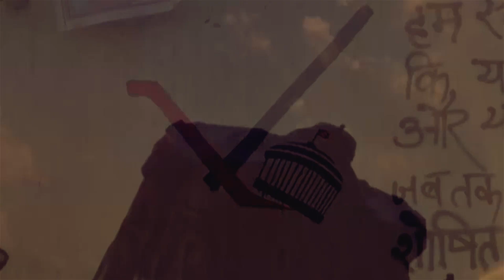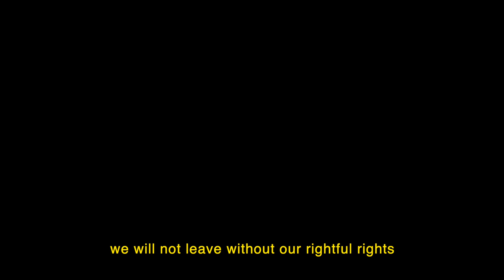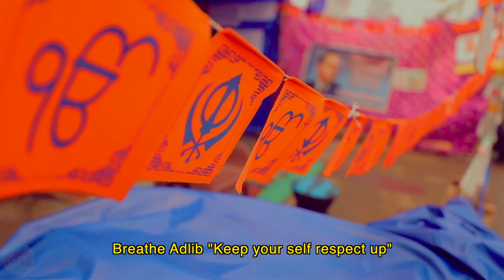Breathe Kisaan Ekta Zindabaad Music Visualiser India Farmer Protest Song 2021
Title: Kisaan Ekta Zindabaad (Music Video) - Punjabi Hip Hop Protest Song 2021

Caption: Over 250 million of the Indian population gathered to protest against the Indian government's Farmers Bills.

Young, elders, people of all genders, religions and regions gathered, they agreed that the time had come to unite together to abolish the biased corrupt economic system within the Indian government.

The Kisaan (Farmer) issue was not addressed by mainstream media for many years. There were a lot of Kisaans (Farmers) that were committing suicide because their crops were affected by climate change and chemical aggravation.

The government passing three unfair Farmer Bills shocked the Kisaan all over India. The people rose to attain justice over this decision, that was made without input or consultation from the Farmers associations.

The Indian government, led by Mr Modi did not mindfully consider that if the Kisaan can't sell their crops at a price protected rate, then eventually they could be driven out of the competitive market by corporations and thus the majority of Farmers will not be able to feed themselves or their families. Generational livelihoods are at stake, in a very real way.

Breathe Rapper witnessed this happening in the world so he, his music producer @NeeyatSaaf and his team @MindCampMusic thought it would be a great idea to make a revolutionary Kisaan song reflecting on the feeling of the people, focusing on unity (Ekta).

Breathe also recognised that the massive population of female Kisaan, sadly are not being mentioned in any other Kisaan songs or media news so we also thought that would be great to add some visual videos of the women kisaans (although it was hard to find footage of them so we did the best we could with limited resources).

This is a charity record and all proceeds and income from streams of this song will be sent to the farmers aid charity at Khalsa Aid. A special thanks to the following people who's footage we have used.

[LIST NAMES OF FOOTAGE OWNERS]

Farmers Protest | Aerial View | Farm Bills | Harp Farmer Pictures | Kisan Morcha | Delhi
ANDOLAN - Kisan Ekta Zindabad _ India's huge Farmers' Protest _ Documentary 4K
National Anthem Ft Our Living GodFARMER_v720P
Jagseer Singh Jaggi Baba ਬੇਖੌਫ ਸਿੰਘ ਚੜਦੀ ਕਲਾ ਚ ਜੋ ਬੋਲੇ ਸੋ ਨਿਹਾਲ ਸਤਿ ਸ੍ਰੀ ਅਕਾਲ 🙏 ਰੰਗਰੇਟਾ ਗੁਰੂ ਕਾ ਬੇਟਾ
Farmer Protests, In Bitter Cold, Rage Rises among farmers who sleep under tractors _ Barkha Dut
Adani agro logistics के Moga sillos को Farm bills के pass होने से जोड़ते viral claims misleading
Mr. Gautam Adani on the historic solar award for Adani Green Energy
Sh Mukesh Ambani and Sh Mark Zuckerberg in discu
Haryana Farmers Hit Back After Chief Minister Says Protesters Not Ours_360p
किसान खेमाराम ने गांव को बनाया मिनी इजरायल सालाना कमाई 1 करोड़_Crorepati Farmer Khemaram Jaipur
इस किसान ने कर दी सबकी बोलती बंद!_ Farmer Protests at Gajipur Delhi border
Women take centre stage at farmers’ protest sites on International Women’s
The Women Behind the Indian Farmers Protes
A night at Indias largest farmers protest  BBC News
Farmers Protest Haryana क कसन भ आदलन म शमल_360p
Children's protest infavour of farmers 🚜 _ Farmer pro
Saluting Indian Farmers Spirit High Rese_1080p
Hardworking Life of Punjab Village Woman
Kisaan Andolan _ A Cinematic Short Film _ Farmer Protest _ Kisan Andolan _ Singhu Border  Aksh Ruhal
PM Modi Message To Farmers Over Two Agricultural Bills __ C9 Telugu
Farmer Protests, In Bitter Cold, Rage Rises among farmers who sleep under tractors _ Barkha Dutt
Protest in support of Farmers Toronto Canada
90 year old mata ji reply to Kangna Ranaut and Narendra Modi _ Kisan Protest _ Punjab Kisan Andolan
The Women Behind the Indian Farmers Protest
Indian farmers battle police in violent clashes
India farmers protest turn violent  BBC News

"info(@)Asianmusicpublishing.com"

Additional hashtags